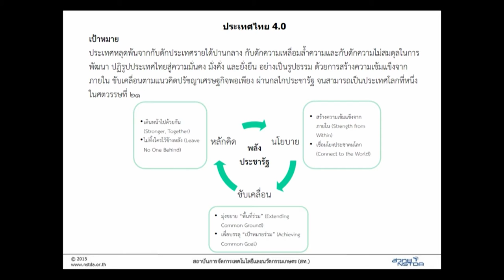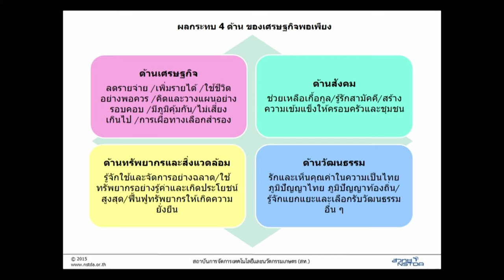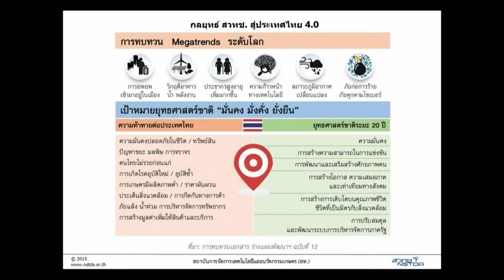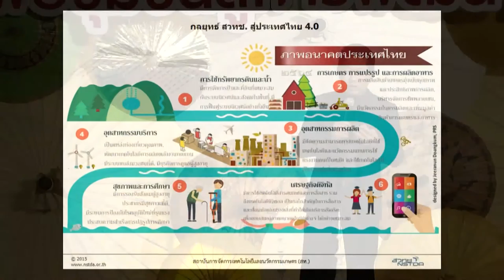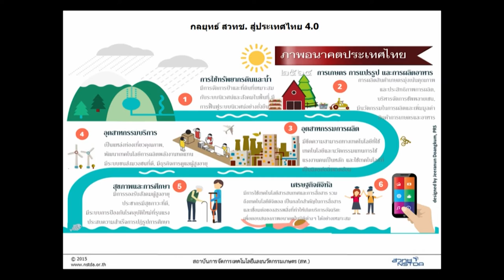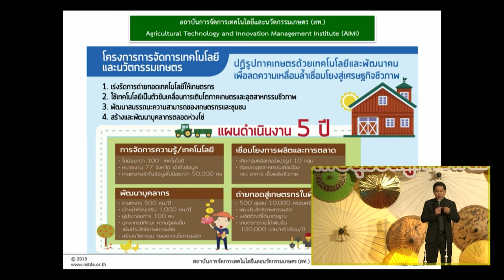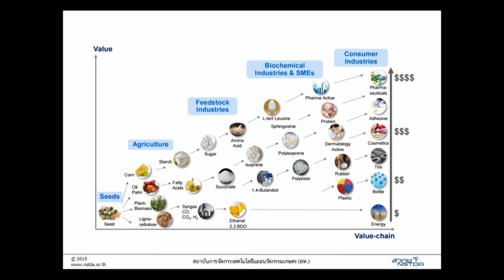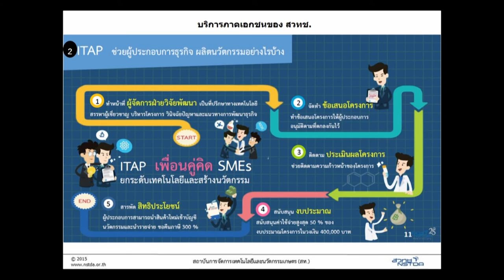บรรยายพิเศษ “สวทช. ร่วมสร้างสรรค์นวัตกรรมเพื่อชุมชน สู่การพัฒนาอาชีพอย่างยั่งยืน”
การบรรยายพิเศษในหัวข้อ  “สวทช. ร่วมสร้างสรรค์นวัตกรรมเพื่อชุมชน สู่การพัฒนาอาชีพอย่างยั่งยืน” โดย ดร.ณรงค์ ศิริเลิศวรกุล ผู้อำนวยการสำนักงานพัฒนาวิทยาศาสตร์และเทคโนโลยีแห่งชาติ (สวทช.) ในงานประชุมประจำปี 2560 สวทช.ภาคเหนือ “นวัตกรรมเพื่อชุมชน สู่การพัฒนาอาชีพอย่างยั่งยืน” วันที่ 24 กุมภาพันธ์ 2560 ณ ศูนย์ประชุมนานาชาติ โรงแรมเชียงใหม่ แกรนด์วิว จังหวัดเชียงใหม่

นำเสนอบทบาท ทิศทาง บริการและผลงานของ สวทช. ที่จะช่วยสนับสนุนส่งเสริมให้เกิดการพัฒนาวิทยาศาสตร์ เทคโนโลยีและนวัตกรรมเพื่อชุมชน รวมถึงข้อมูลเชิงนโยบายในระดับประเทศ โดยเฉพาะในด้านการเกษตร อันเป็นกลไกสำคัญประการหนึ่งที่จะนำไปสู่การยกระดับและพัฒนาอาชีพอย่างยั่งยืน